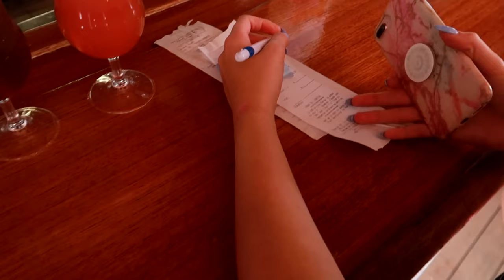VLOG 3 | boarding day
Vlog 3 is up! WHATTTTSS UP GUY HOWS IT GOING ! Today we are just boarding our royal Caribbean cruise so it’s a bit of a short one!